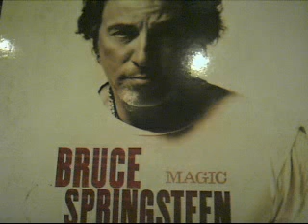Bruce Springsteen- Your Own Worst Enemy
track 4 from Magic